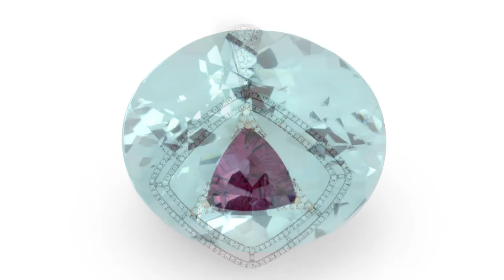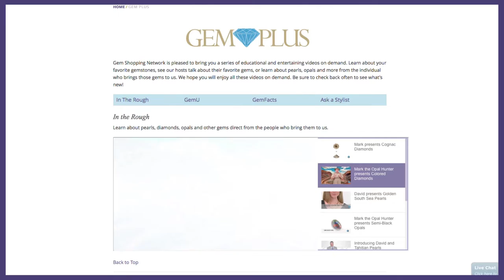Style Your Fall Look with October Birthstones Opal & Tourmaline - Gem Shopping Network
Our celebrity stylist Tara is giving you the fashion advice you need to make the most of October's birthstones.  Accessorize this fall with Opals and Tourmalines for a stylish and sparkling look!